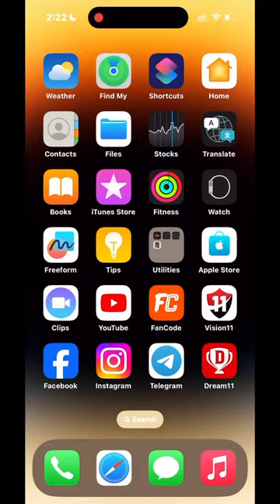6 Crore Win in GT vs PBKS